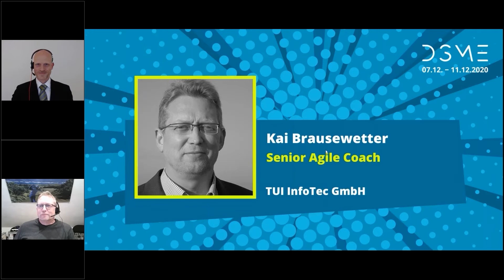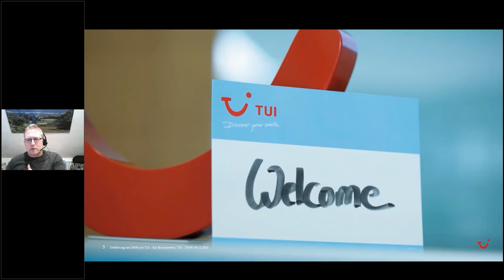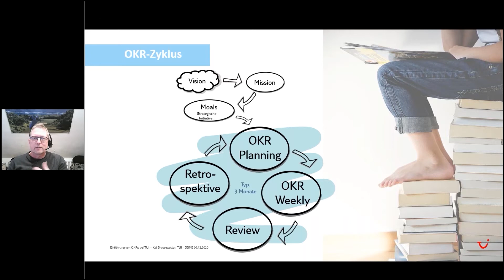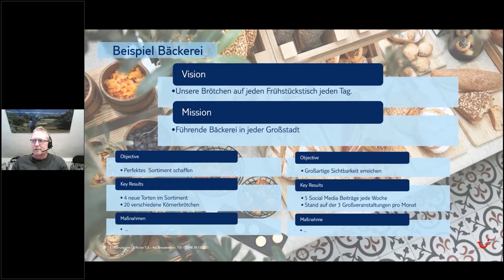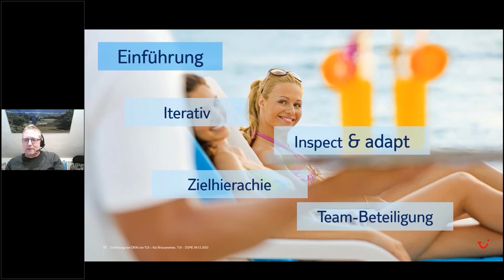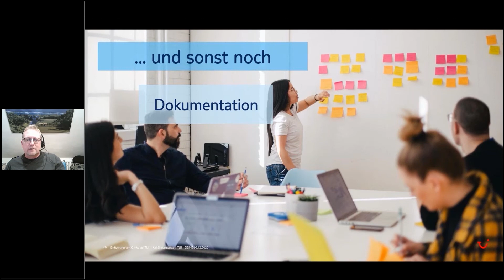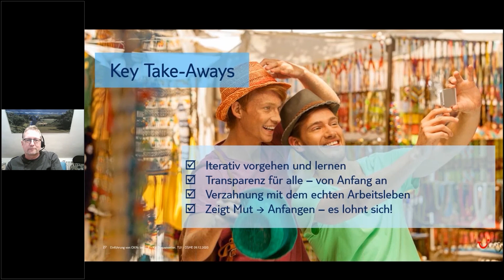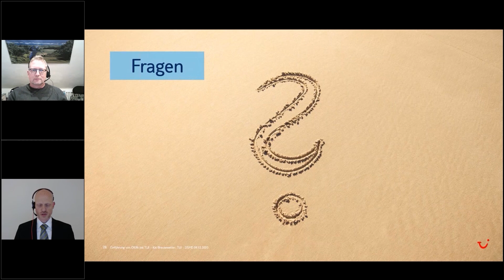Diving 4 - Geschichten, Tipps & Fallen mit der Einführung von Objectives & Key Results bei TUI